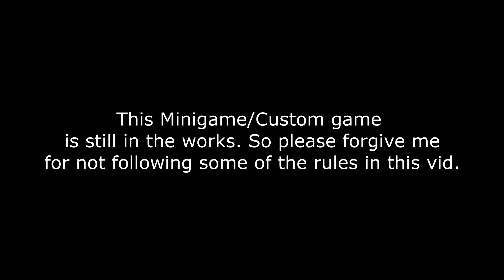R6 Trivia! - Rainbow Six Siege (Open Lobby)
You answer wrong you die